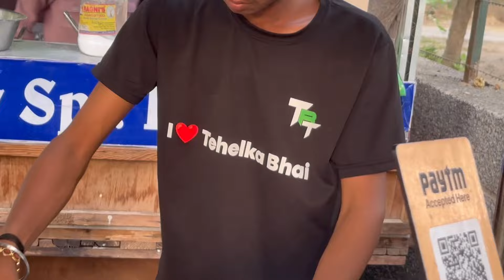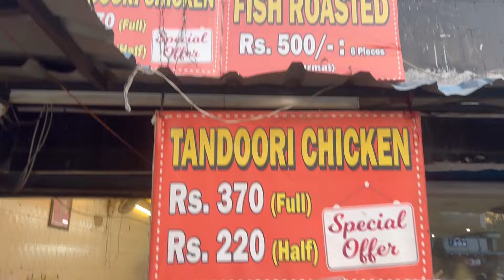Viral Vada Pav Girl Ke Pass Chale Gaye!